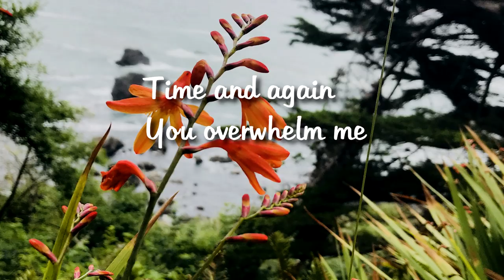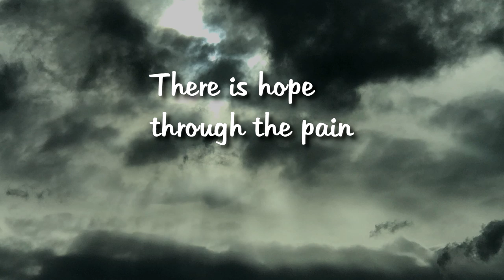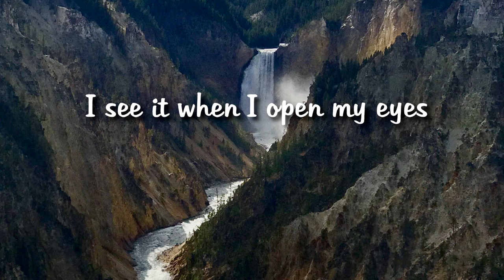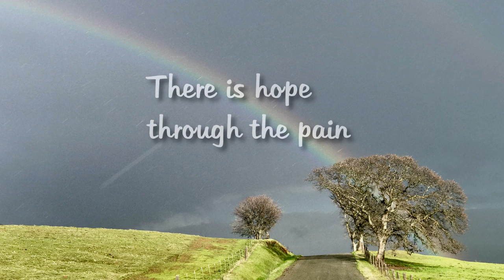You Are - Margo Westmoreland Blehm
One of my favorite places I’ve ever lived was the beautiful town of Ukiah in Northern California. I used to drive to the coast every chance I got. Those drives were always deeply inspirational to me. This song came to me on one of those drives, on Low Gap Road headed toward Little River. Little River is where my husband Rob and I would eventually get married, a few years later, at my dear friend Carolyn‘s little coast house. This one of my favorite songs and was inspired by Romans 8:18-39 and Psalm 34. No matter what happens in your life, even if you left Him, He is waiting with open arms to welcome you back. All you have to do is turn.  There is always hope, no matter the storm.

Inspired by Romans 8:18-39 and Psalm 34

Cello: “Cello John” Mescall
Lyrics, Music, vocals, piano and photography: Margo Westmoreland Blehm
Engineering: Dale Price